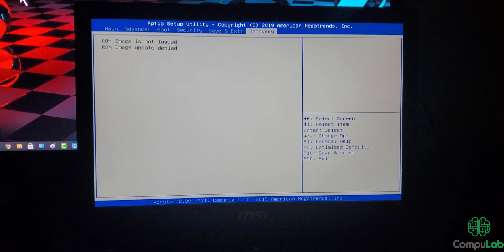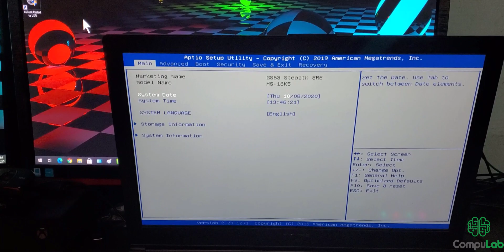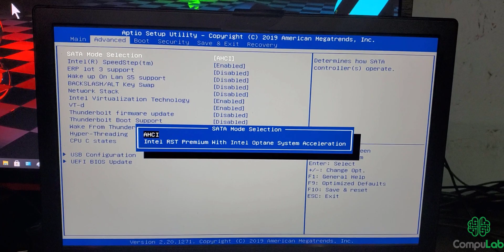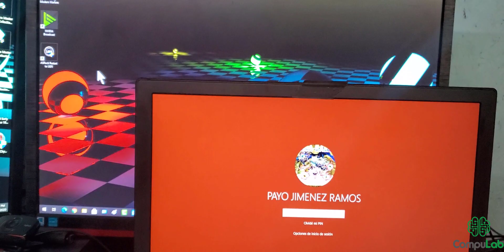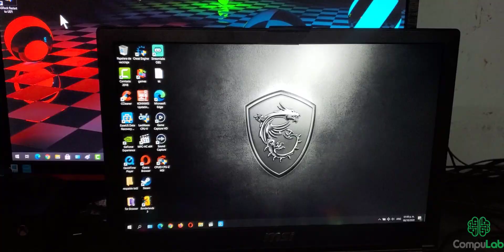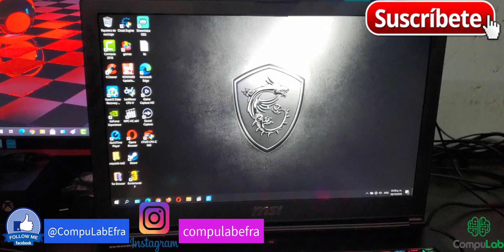ROM Image is not loaded ROM Image update denied | CompuLabEFRA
Aqui te dejo la solucion a este problema cuando le haces update al bios